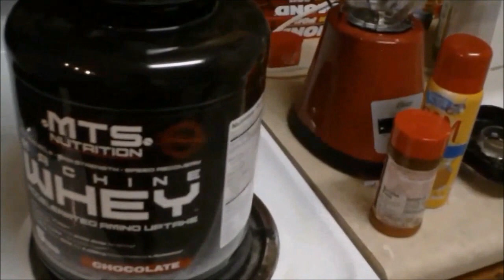A V-Tapa Will Make Hoes Wanna Rape Ya: Back & Biceps Routine